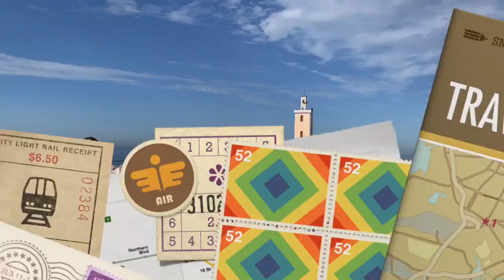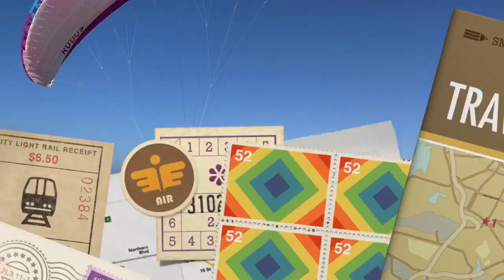Na skok do Maroka🇲🇦/Morocco paragliding #2019